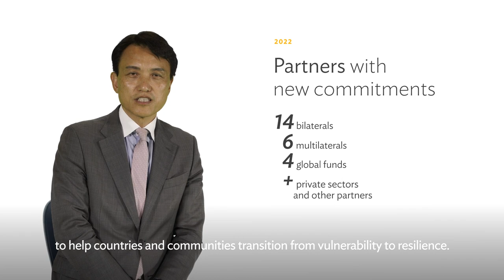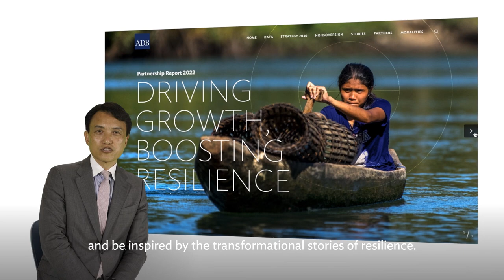Managing Director General WooChong Um's Message on ADB’s Financing Partnerships in 2022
The Partnership Report 2022: Driving Growth, Boosting Resilience showcases how ADB and its partners are helping developing member countries across Asia and the Pacific recover from the pandemic while enabling them to face current and emerging shocks, such as climate change, the Russian invasion of Ukraine, and the food and energy crises.

In 2022, 14 bilateral partners, 6 multilateral partners, 4 global funds, and numerous private sector and other partners supported ADB in helping countries and communities transition from vulnerability to resilience through projects that helped developing members strengthen trade and small businesses, provide cash support to those suffering from rising food inflation, and promoting the use of technology and digital innovations, among others. Their contributions reached $11.4 billion.

The fully digital 2022 Partnership Report features stories and videos on cofinanced projects, profiles of financing partners and their contributions, and updates on ADB-managed trust funds. It illustrates how financing partnerships are delivering concrete impact on the ground, how they are aligned with ADB operational priorities, and how partnerships amplify ADB’s operations. The Partnership Report is prepared by the Strategy, Policy, and Partnerships Department of ADB and is intended for current and prospective development financing partners of the bank.

Chapters:
0:00 - Introduction by ADB's Managing Director General Woochong Um
0:20 - Building Resilience in 2022
1:20 - Cofinancing by the Numbers
1:56 - Cofinancing Projects
3:27 - PR2022 Partnership Report and our Financing Partners